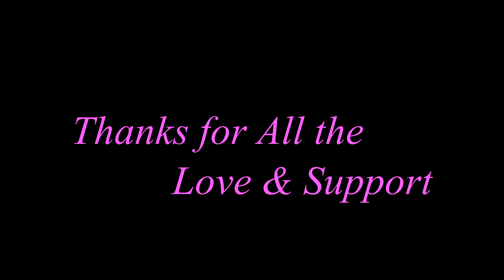Chalte Chalte Yunhi